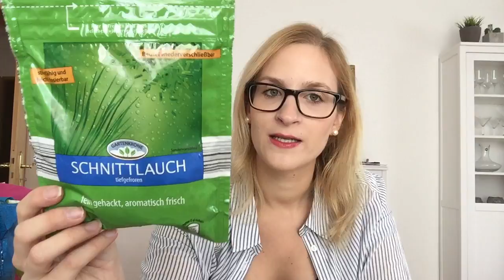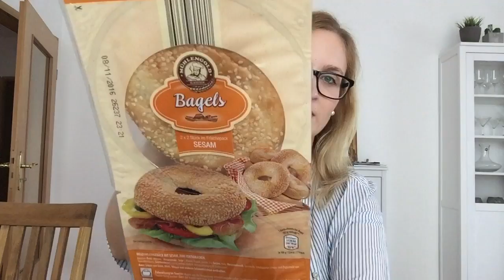FOOD HAUL | Unser Wocheneinkauf bei ALDI | Lisi Schnisi